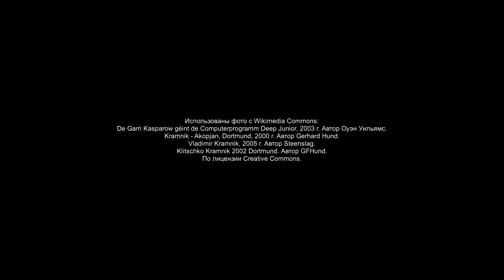Последняя, 15-я партия Крамник - Каспаров, матч на первенство мира 2000 года, Лондон.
Последняя, 15-я партия матча за звание чемпиона мира по классическим шахматам между Гарри Кимовичем Каспаровым и Владимиром Борисовичем Крамником, 2-е ноября 2000 года, Лондон.

Каталонское начало.

Использованы фото с Wikimedia Commons по лицензии Creative Commons.